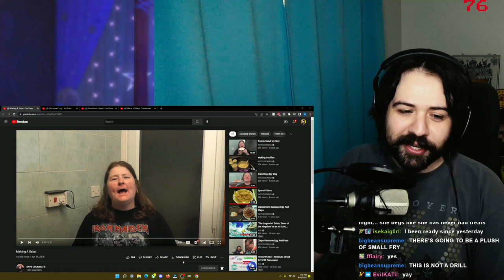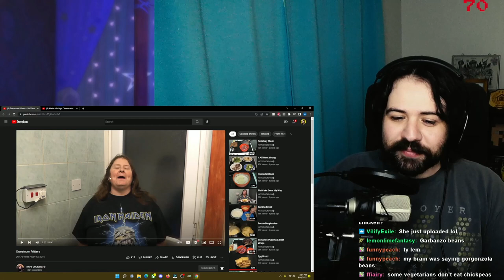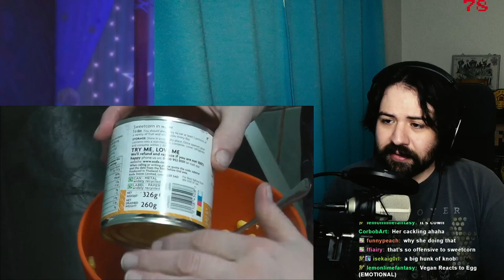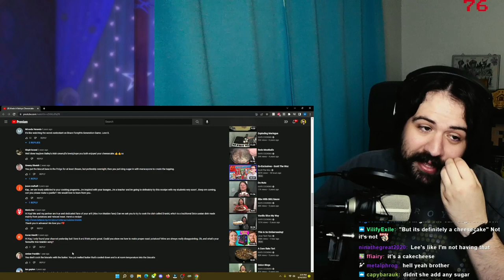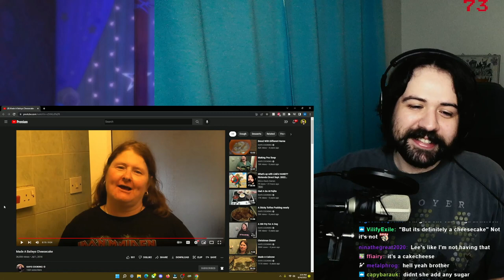Kay's STRANGE idea of a salad